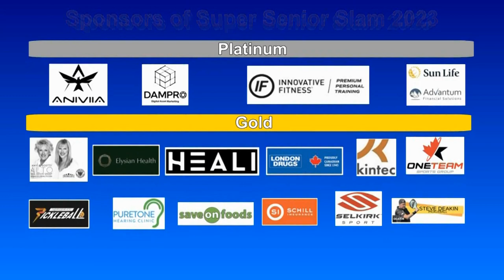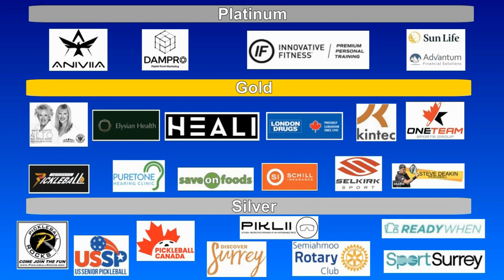2023.08.06 MD4.5+ (age 50-54) Bob McIntosh + Carl Hillier vs Mark Jones + Leslie Lau (Gold Medal)